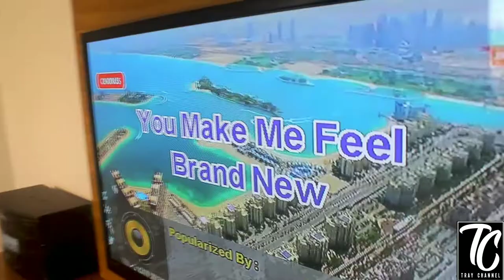tray vlog @lios resort,, blingzy one/polo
all right reserve 2022
for recording need and lyrics video or editing concern
direct message official facebook account